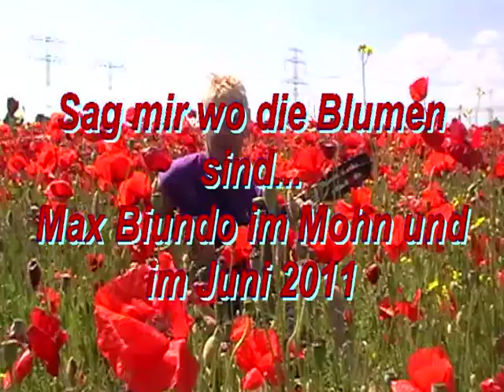Sag mir wo die Blumen sind... Max Biundo, ziemlich blind, im Juni2011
Sag mir, wo die Blumen sind.
Wo sind sie geblieben?
Was ist geschehn?
Mädchen pflückten sie geschwind.
Wann wird man je verstehn?

Long time passing?
Young girls picked them everyone.
When will they ever learn?
Deutscher Text [Bearbeiten]

Der deutsche Text stammt von dem Liedtexter Max Colpet. Als Vorlage diente ihm neben Seegers/Hickersons Originaltext das Gedicht Nach einem alten Lied (Sagt wo sind die Veilchen hin) von Johann Georg Jacobi aus dem Jahr 1782. Die deutsche Version wurde erstmals 1962 von Marlene Dietrich aufgeführt, die das Lied auch auf Englisch und Französisch sang und maßgeblich zum Welterfolg des Titels beitrug.

Weitere bekannte Interpreten waren unter anderem Lolita, Hildegard Knef, Nana Mouskouri, Juliane Werding, Udo Lindenberg, Hannes Wader und die Rockband City. Auch Joan Baez hat das Lied in deutsch interpretiert. Eine Blues Version des Liedes (mit deutschen Text) wurde 1983 von der Amerikanischen Saengerin Jean Shy zusammen mit der Climax Band Colgne aus Deutschland aufgenommen. Pete Seeger erwähnte in einem Interview anerkennend, dass der deutsche Text beeindruckender klinge als sein Originaltext, und sich auch besser singen lasse.